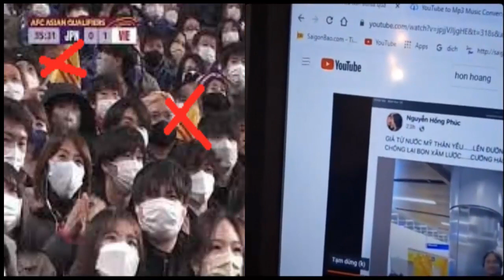Việt kiều Mỹ Cầm Nguyễn "Nguyễn Hồng Phúc đòi qua Ukraine cho thấy bộ mặt nhóm yêu cây, yêu cá"